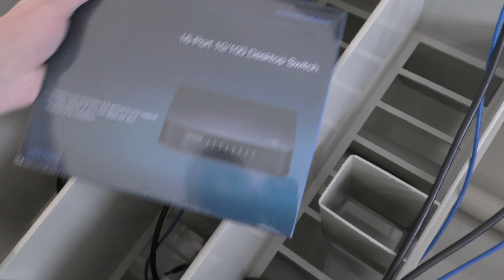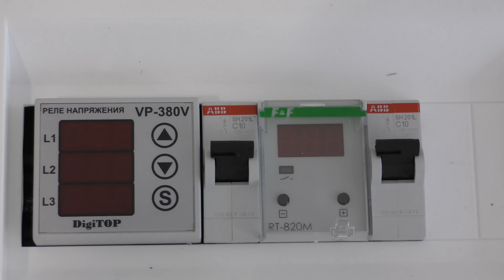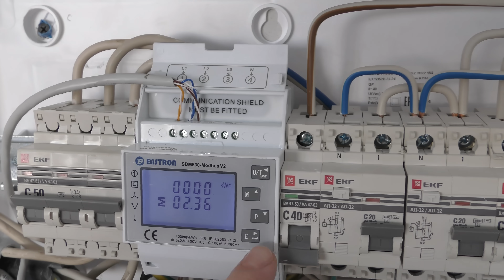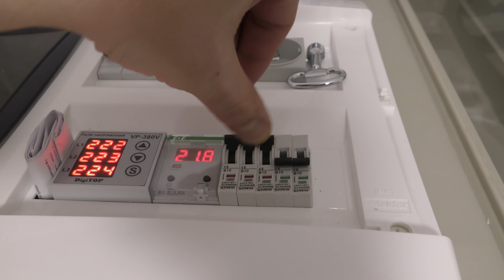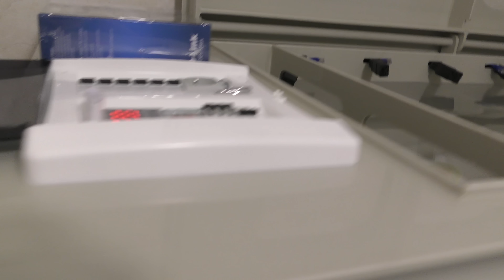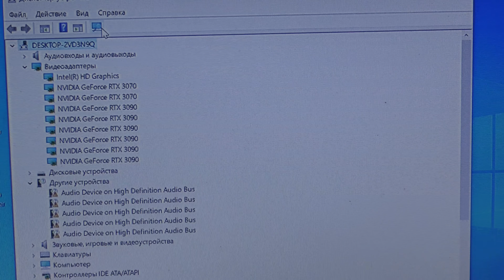🛁ТО О ЧЕМ НЕ ГОВОРЯТ ИММЕРСИОННАЯ ВАННА В КВАРТИРЕ ЭФФЕКТИВНОЕ БЕСШУМНОЕ ОХЛАЖДЕНИЕ Beeminer GPU-48